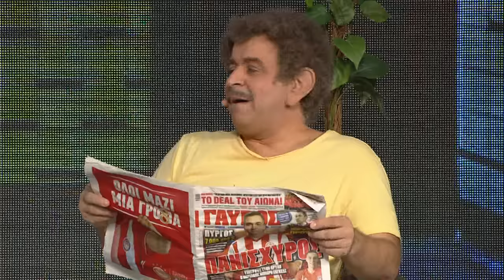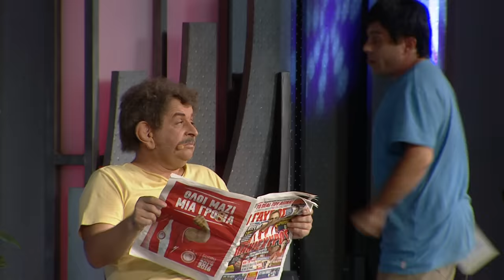"Άλλος για Survivor" - (Μάρκος Σεφερλής - Δελφινάριο 2017)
Πόσες μέρες μπορεί ν’ αντέξει ένας άνθρωπος τρώγοντας μόνο καρύδα;
Είναι ικανός να «καρυδώσει» κάποιον λόγω στέρησης κρέατος;

Πόσο μπορεί ν’ αντέξει κάποιος χωρίς μπάνιο;
Και πόσο μπορεί ν’ αντέξει κάποιος άλλος να κοιμηθεί δίπλα του;

Πόσα κιλά μπορεί να χάσει ένας ράπερ, αν πάει σε νησί χωρίς τάπερ;

Άραγε θα ψήφιζαν 4.000 γυναίκες να παραμείνει ένας άντρας για μήνες μακριά τους,
αν είχαν μείνει ικανοποιημένες απ’ τις επιδόσεις του;

Πόσες μέρες μπορεί να μείνει μια γυναίκα άβαφτη;
Αν της μιλήσει κάποιος εκείνες τις μέρες την έβαψε;

Πόσους σταυρούς πρέπει να κάνει κάποιος, για να βγει πρώτος σε μια δοκιμασία;

Πόσα κομποσκοίνια χρειάζονται για να κερδίσει έναν Κύπριο;

Πόσες μέρες χρειάζεται μια διάσημη ξανθιά,
για να τερματίσει σε κάποιο αγώνισμα που απαιτεί αντοχή, εξυπνάδα και ταχύτητα;

Γιατί πρέπει ν’ ανάβει κάποιος φωτιές και μετά να κάνει τον Κινέζο, όταν είναι ήδη Κινέζος;

Η ανάγκη μου να δώσω σ’ αυτά τα καυτά ερωτήματα τις πιο δροσιστικές απαντήσεις,
με οδήγησε στη δημιουργία της παράστασης που θα παρακολουθήσετε σήμερα!
Πάμε λοιπόν!
Εγώ, εσείς και οι υπόλοιποι «μαχητές» της διασκέδασης να ενώσουμε τα χέρια και να φωνάξουμε όλοι μαζί… «Survivor!»

Καλή διασκέδαση!
Μάρκος Σεφερλής